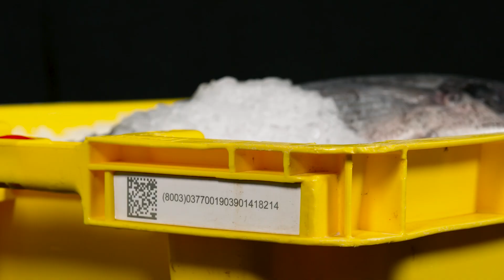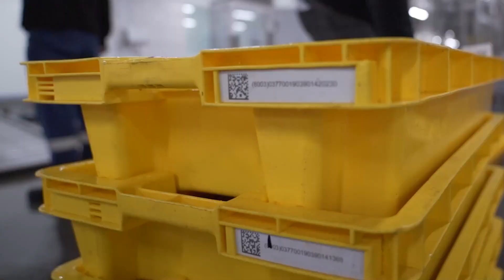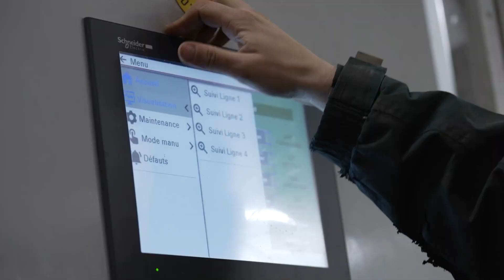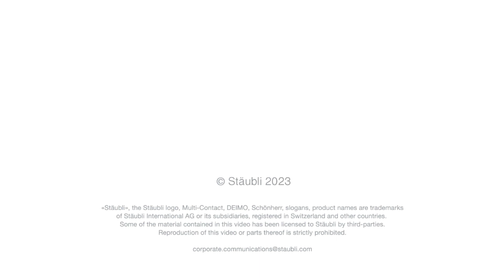Automated sorting and stacking at fish auctions place (CCI Métropolitaine Bretagne Ouest)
The port of Guilvinec is the 2nd in France in terms of landed value. Its marketplace, the auction, is the link between producers and downstream buyers. They provide workers and equipment for all applications (unloading, weighing, sorting and selling fish).
For decades, operators have managed sales and materials management involving many heavy manual handling of fish boxes in difficult conditions (cold and humid environment).
In order to increase productivity while improving working condition of the employees and reducing the MSD (musculoskeletal disorder), the auction has automated this process with RFID chips and 2 HE robots (Hygienic design and humid Environment compliant ) from Stäubli.